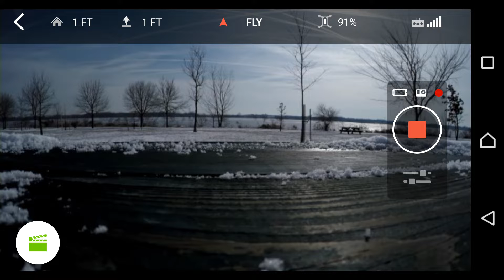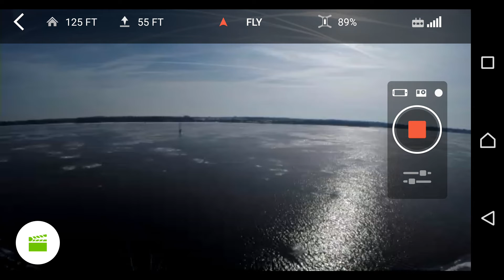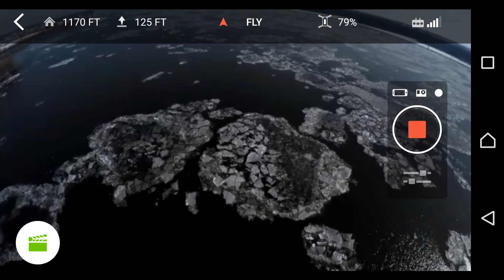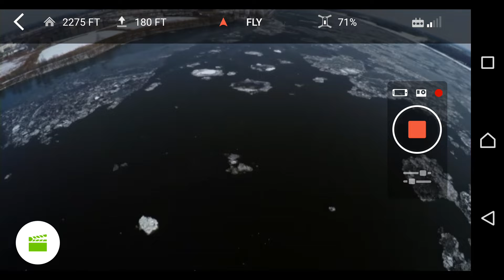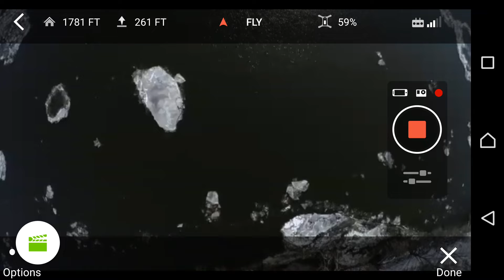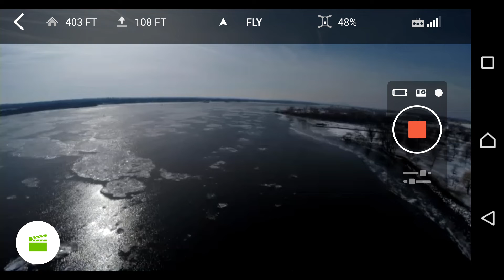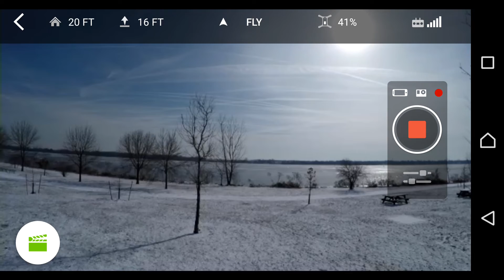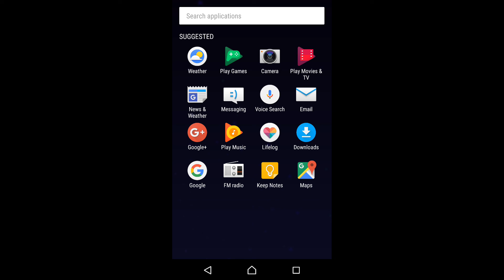More amateur flight footage. Solo is no amateur makes me look like I know what I'm doing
Night Solo Gimbal Xperia cam view screen record